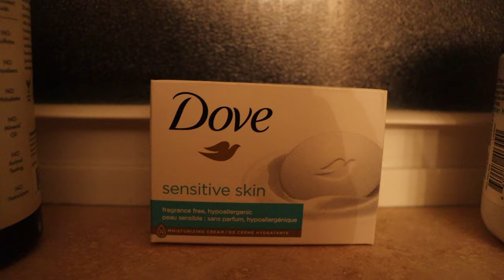First Day of Law School ⚖️ GRWM, Case Briefing, Interest + Class (Spring 2L) 🌟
Hey everyone,
First day of law school 2024 and welcome to a new semester! The first day definitely gives insight into how a semester is going to go! I hope we all get A's this year - LET'S GET IT!

FAQ!!
Age : 23
Name : Naiya
Career Goal: Entertainment, Intellectual Property, Business Attorney
Favorite Color : Pink/Red/Black
Where Do I Live : FL
Birthday/Sign : April 17 (Aries)